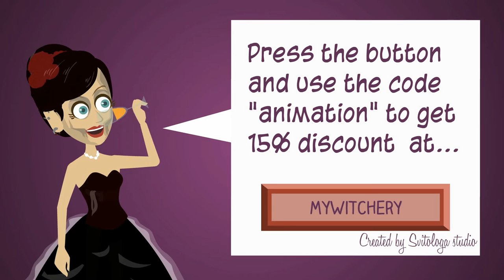Short review for My Witchery ETSY shop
This animation created as a bonus to the main commercial.
The idea was to make it very short anf full of information, so review is one of the best way to do it.